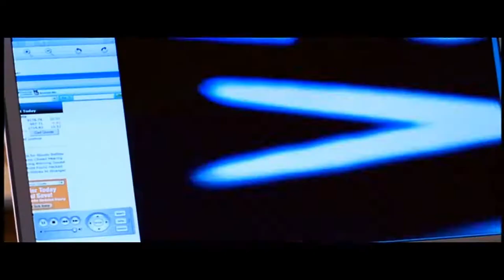Barbershop 2: Back in Business (2004) Trailer HD | Ice Cube | Cedric the Entertainer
Barbershop 2: Back in Business (2004)

Why not spend another day with the crew at Calvin's shop in the South Side of Chicago?

Director: Kevin Rodney Sullivan
Writers: Mark Brown (characters), Don D. Scott
Stars: Ice Cube, Cedric the Entertainer, Eve